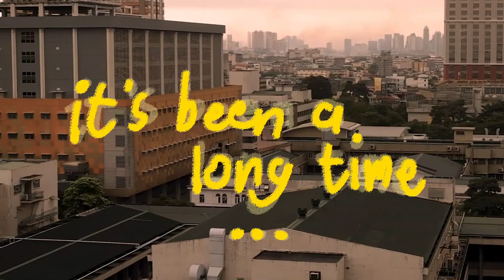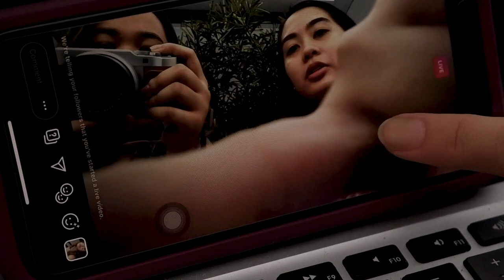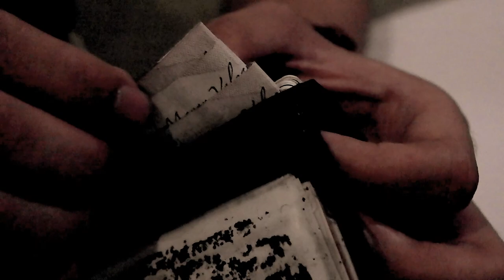missing my life before quarantine :/ (uni, sangria night, thesis) | a vlog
hey!!! i'm back with a short vlog ♡

this is just a short montage of the things me and my friends did before the quarantine started! i got a new camera so i was trying to figure out how to use it. might as well upload it here amirite :) i'll be more active here on youtube! subscribe and tell ur friends about it!

sasha: @sashaevio (twt and ig) @sashaie_ (tiktok)
mia: @miacastrooo

Other music from Marmoset